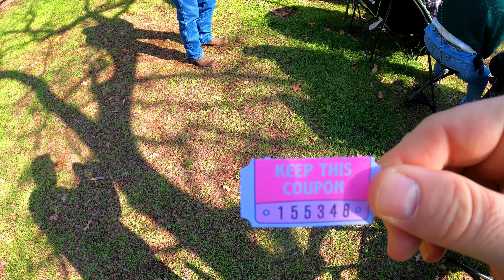Lake Whitney State Park | Dillo Daze Meetup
The 1st Annual Dillo Daze meetup at Lake Whitney State park was a great success!!
The February scheduled date for the event was a gamble that paid off in the end as we had a break in the icy weather and experienced some beautiful Texas sunshine!!

Another highlight of Dillo Daze was the attendance of the Wenzel Lonestar Meat Company that brought some excellent food to the event! They are out of Hamilton, Texas and here is a link to their

We had the time of our lives at the 1st annual Dillo Daze at Lake Whitney State Park and we look forward to the next one!
Thank you for stopping by to check out this video!

RV Accessories
To see a complete list of the products that we use and recommend to enhance your RV lifestyle,